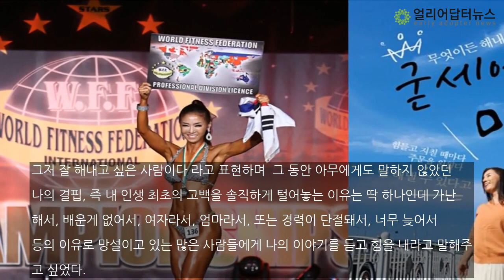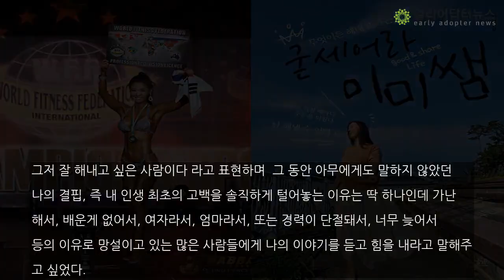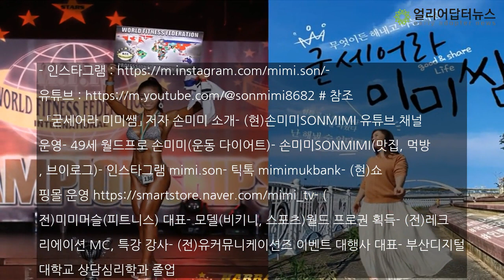WFF 챔피언십 월드프로인 머슬마니아 '손미미', 「굳세어라 미미쌤」 책 출간으로 베스트셀러 등극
WFF NABBA 출전 모습과 출간과 동시에 베스트셀러에 오른 손미미의 도서 「굳세어라 미미쌤」 (사진출처 : 손미미)WFF 챔피언십 월드프로인 머슬마니아이자 유튜브 크리에이터 등 다양한 영역에서 활동을 하고 있는 손미미가 이번에는 ‘굳세어라(good & share life) 미미쌤’이라는 제목으로 책 출간과 동시에 베스트 셀러에 등극해 화제를 모으고 있다.이번에 출간한 손미미의 도서 ‘굳세어라 미미쌤’은 어린시절부터 힘들고 두렵지만 망..

김종현 기자